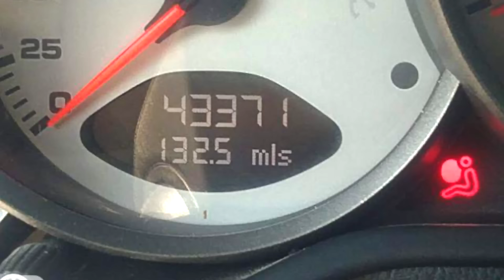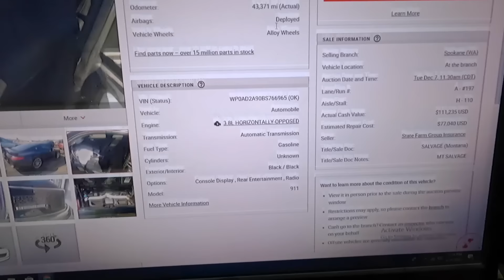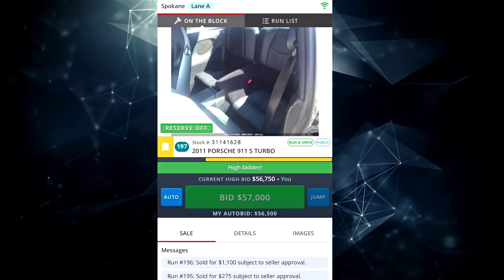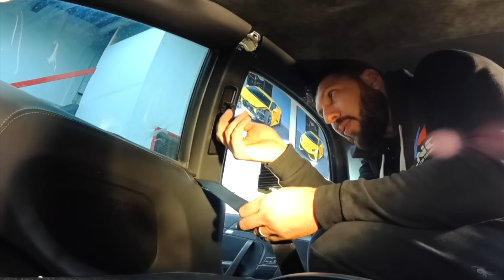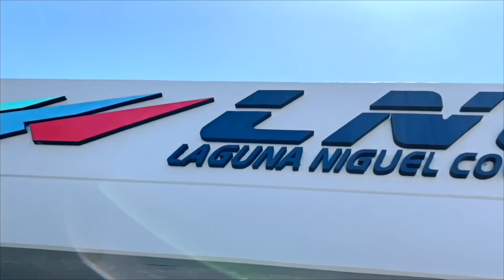We Bought Crashed 997.2 Porsche Turbo S Sight Unseen From A Salvage Auction IAAI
FOLLOW ALONG AS WE TAKE THIS DAMAGED PORSCHE TURBO S AND MAKE IT NEW AGAIN..

LNC199
LNC720

SHIPPING COMPANY
RCG transports.

LNC COLLISION
27622 CAMINO CAPISTRANO, SUITE D